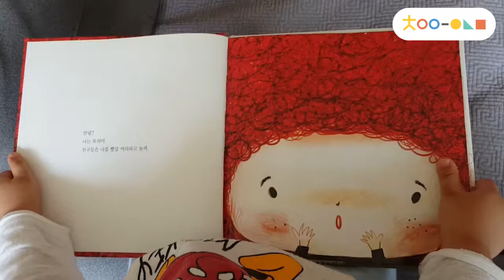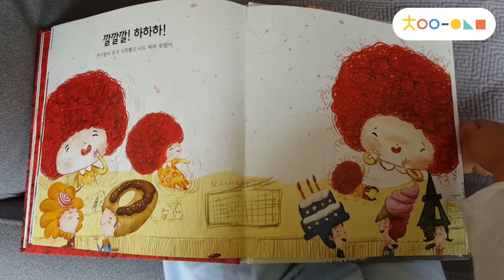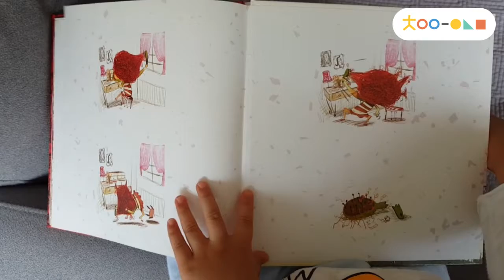[차이의 동화책] 내친구토리 동화책홈비디오